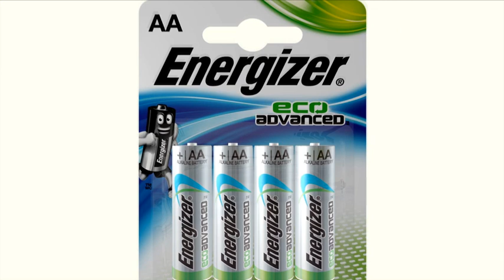Energizer Eco Advanced - Dinosaur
80% more power than ordinary alkaline batteries